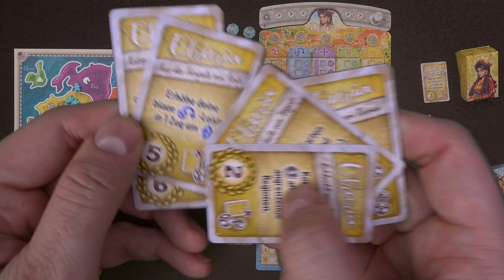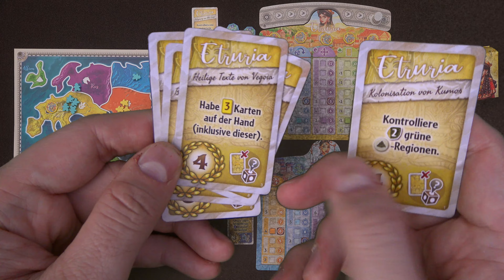First Empires - Seichtes würfelgetriebenes Familien Civ Building Spiel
oder direkt unter dem Video eine Unterstützung per SuperThanks
Vielen Dank!

Vielen Dank!

Vielen Dank!